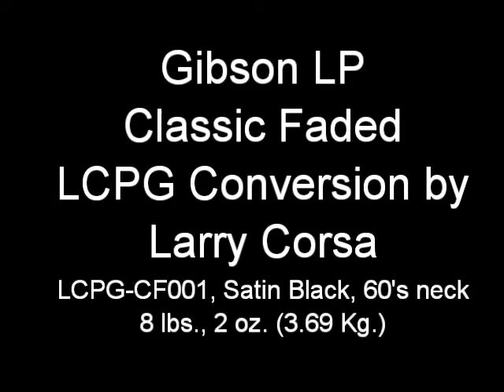Gibson LP Classic Faded LCPG-CF001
2011 Gibson Les Paul Classic Faded, with full LCPG conversion by Larry Corsa (LCPG-CF001). Ebony with a 60’s neck, weighing 8 lbs., 2 oz. (3.69 Kg.) I converted this guitar for a customer back in March of 2012, and has been recently traded towards a Corsa LCPG. This is a great playing and sounding guitar. With a satin Faded finish, this guitar is like a Standard Faded with a 60’s neck! Full, rich resonance and sustain, just like a Faded. Best of all, it has most of the original early 90’s Classic features: “Model” on the headstock, and non-green inlays on the fingerboard. All Faber hardware (except tuners), with complete LCPG upgrade. This guitar screams! As I said, it’s like a Standard Faded with a 60’s neck at a bargain price! Includes original Gibson hard shell case and original conversion Certificate from 2012. $1,699 USD.

Upgrade list:

Manalishi Pickups: Serial #: 274N;  274B
Pickup Phasing: Out of Phase
Toggle/Jack rewire:  ‘50s Style Braided Shield
Control Pots: CTS 500K audio taper, short shaft
Capacitors: Orange Drop, .022, wired 50s style
Bridge Posts: Faber® BSWKIT
Bridge:  Faber® Tone-Lock ABRL
Tailpiece:  Faber® TP-59 lightweight aluminum
Tailpiece Studs: Faber® Tone-Lock